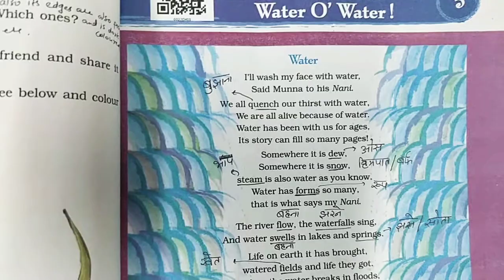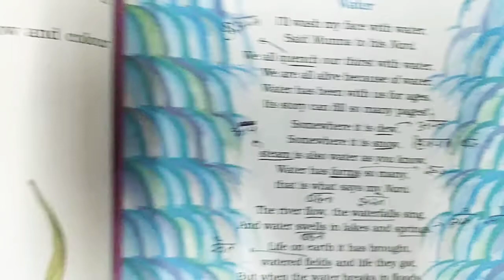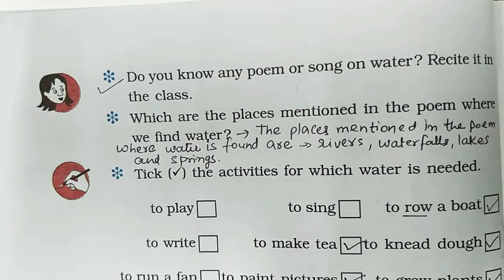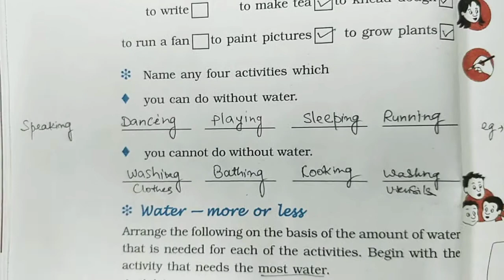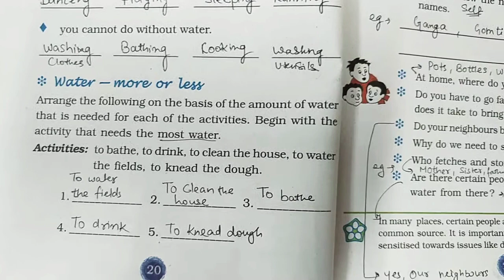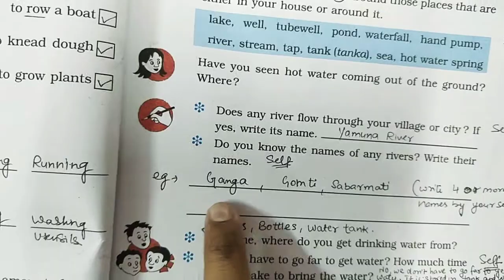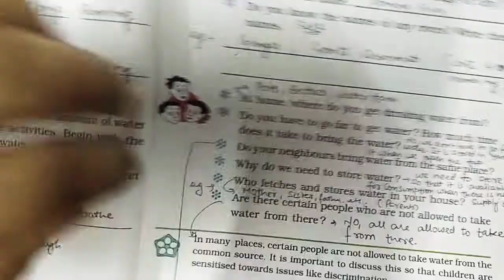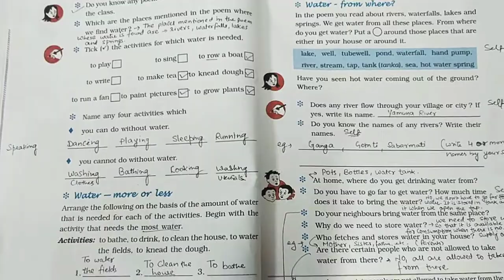Water O' Water!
Looking around
Class 3